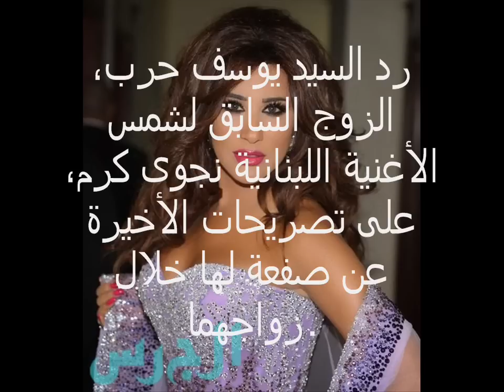زوج نجوى كرم يوضح حقيقة صفعه لها